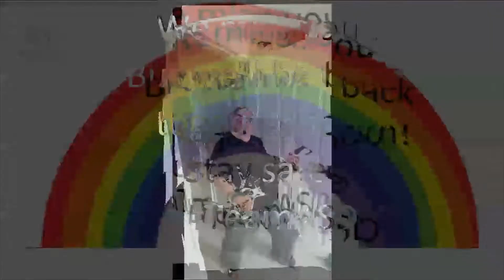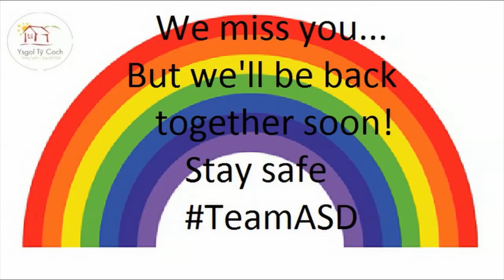TeamASD, Here comes the sun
A video from Ysgol Ty Coch ASD staff.